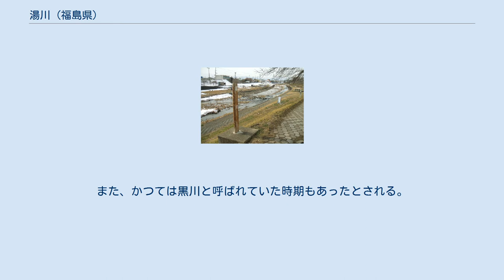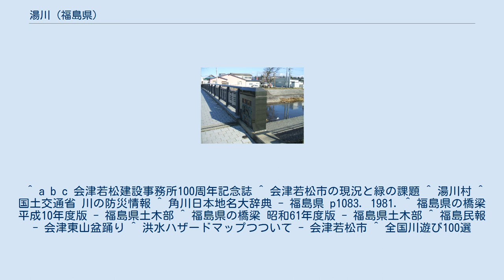湯川 (福島県)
福島県会津若松市表町付近の湯川。
国道118号を通す大橋から。
 湯川（ゆがわ）は福島県に源流を持つ一級河川で、一級水系、阿賀野川水系に属する。
 会津布引山を水源とし、会津若松市東山町や、会津若松市市街地南部を流れる。
1934年から1958年までの間に、国直轄により湯川放水路（長さ2200m、川幅60m）の開削事業が行われたため、現在は蟹川橋付近で阿賀川に流れ込む湯川放水路と、河沼郡湯川村を経由して溷川に合流後、喜多方市塩川地区にて日橋川に流れ込む旧湯川がある。
湯川放水路は会津若松市神指町付近を経由して前述のように阿賀川に流れ込んでいるほか、旧湯川は会津盆地中部の水田などが広がる地帯を流れている。
会津若松市の市街地は本河川と溷川と不動川などその支流による扇状地に形成されたとされる。
 また、本河川には1970年に湯川総合開発事業により建設の着手がなされ、1972年に着工、1982年に完成した東山ダムがある。
加えて、河沼郡湯川村の村名は本河川に由来する。
加えて、本河川について国土交通省の提供する「川の防災情報」から雨量、水位等の情報を得ることができる。
 会津若松市東山町には雨降り滝とよばれる滝があるほか、湯川の名称は、東山温泉による。
また、かつては黒川と呼ばれていた時期もあったとされる。
 ^ a b c 会津若松建設事務所100周年記念誌 ^ 会津若松市の現況と緑の課題 ^ 湯川村 ^ 国土交通省 川の防災情報 ^ 角川日本地名大辞典 - 福島県 p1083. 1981. ^ 福島県の橋梁 平成10年度版 - 福島県土木部 ^ 福島県の橋梁 昭和61年度版 - 福島県土木部 ^ 福島民報 - 会津東山盆踊り ^ 洪水ハザードマップつついて - 会津若松市 ^ 全国川遊び100選